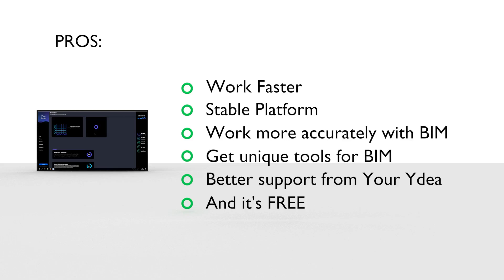Free tools for Revit - Your Assistance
Free tools for Revit

Data is an important part of BIM. Working with data isn’t always easy and mistakes are quickly made. Sometimes you just want to have a tool for a specific job in BIM, and not a whole program. The program what you want, needs to be stable and reliable. Therefore, Your Ydea has built a platform specifically for small tools. Your Ydea calls the platform Your Assistance and it’s free.

The team of Your Ydea

Music of Sport & Motivation by  MAD